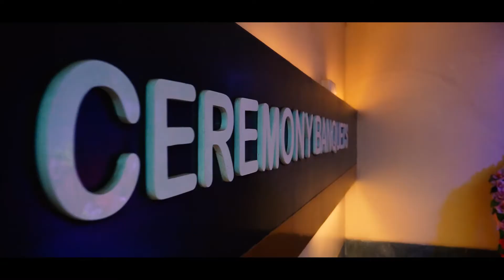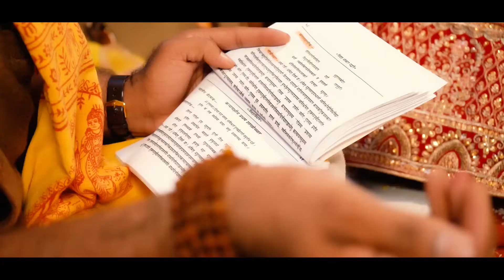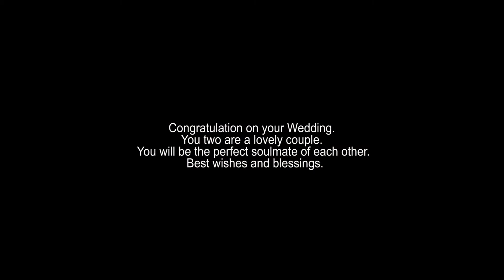Babalu+Dolly wedding highlight